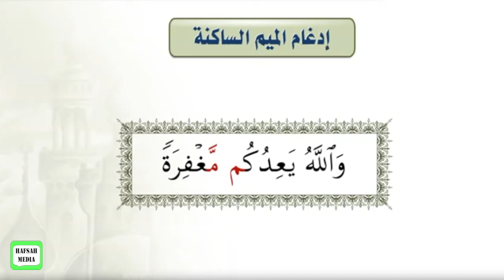TAJWIID ( IDQAAM MIIM SAAKIN ) PART 6 || MACALIN AWEYS KHALIF